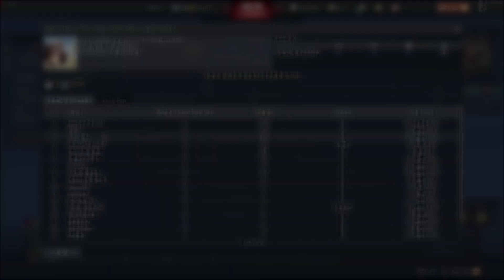War Thunder Klana Başvuran On Kişiden Neden Sadece 1 Oyuncu Kabul Ediliyor?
FİLO HAKKINDA SON VİDEOM!

Gözünüze fazla gelmesin birçoğu hakim olduğunuz detaylar.
DAHA GÜZEL ORTAMDA OYNAMAK İÇİN KURALLARIMIZ

1-Oyunda ONLİNE Olduğunuz sürece Discord sunucularımızda ONLİNE Olmak (Odaya girip girmemeniz sizin inisiyatifinizde)

2-Düzgün çalışan sorunsuz Mikrofona sahip olmak (Mikrofonum yok, Mikrofonum düzgün çalışmıyor bahanesi kabul edilmez 50 liraya dahi düzgün çalışan güzel Mikrofonlar var.)

3-Ortk hsp kullananlar klan yetkilisine bildirilip ona göre yol izlenmelidir

4-Sohbet ortamında sadece birisinin o kötü şeyden hoşlanmaması o konuda konuşulmamasını zorunlu kılar (Örneğin 20 kişi küfürlü konuşuyor 1 kişinin rahatsız olması küfürsüz konuşulmasını zorunlu kılar. Ancak küfürden veya o kötü konudan rahatsız olanlar anlaşılır şekilde alenen herkese belirtmelidir. Dileyen kullanıcılar argo konuşacaksa başka odaya geçebilir ve bu durumda argodan rahatsız olan kullanıcı argo konuşan kullanıcılarının odasına girer ise bu kural devre dışı kalır.)

5-Klan kurucusunun tecrübesi oyunculardan daha fazla olacağından söylediklerine karşı gelinemez ancak daha iyi fikri varsa beyan edebilir

6-Takım, Klan Savaşı, Etkinlik gibi Klan oyuncularını alakalar eden olaylarda farklı oyunlarda oynuyorsanız, oynadığınız oyundan çıkıp war thunder gelmeniz rica edilir (bu kural zorunlu değildir ancak uyulmaması durumunda klan lideri gözünde - puan alacağınızı unutmayın.)

7-Özel durumlar dışında oyuncu 1 haftada toplamda en az 10 Saat online olmalıdır.

8-Klanda Çavuş, Subay gibi rütbelere ulaşmak için Klana giriş tarihiniz, ONLİNE olduğunuz süre, oyunculuk, şahsi karakteriniz, zekanız, kavrama yeteneğiniz gibi faktörler göz önünde bulundurulup yetki verilir (Olumsuz davranışlarınız kıdeminizi düşürebilir)

9-Klana gelebilmeniz için Adınız soy adınız doğum tarihiniz kimlik fotosu atılarak beyan edilmelidir (15 yaşında olup 20 yaşındayım diyen, adı Mehmet olup kendisini farklı birisiymiş gibi tanıtanlara karşı önlem amaçlıdır. Kimlik üzerinde belirtmediğimiz noktaların üzerini kapatın TC no gibi. Unutmayın bu bilgiler ile art niyetli kişiler dahi hiçbir işlem yapamaz!)

10-Birbirinizle ilk 2 ay gereksiz samimi olmayıp daima mesafenizi korumalısınız, burasının sosyal alem olduğunu unutmayıp karşınızdaki kullanıcının size tamamen yabancı olduğunu unutmayın

11-Kurallara uymayan, laubali, saçma konuşan, Troll yapan, ortam bozan klan oyuncularını klan yetkililerine tüm detay ve çıplaklığıyla yazın. (Rahatsız olduğunuz her meseleyi de yazmaktan çekinmeyin.)

12-Online sayımız 8'i geçip klan savaşına katılabilecek yeterli oyuncumuz olsa da, oyuncu sayısına değil nitelikli oyuncu sayısına bakıldığını unutmayın.

13-Hayatımızda klasikleşmiş uygulanan görgü, edep, ahlak kuralları klanımızda da geçerlidir.

14-Siyaset, din, ideolojik görüş, Cinsellik gibi ortama zarar verecek meselelere girilmemelidir (aksi durumda klan liderine detaylarıyla bildirin)

15-TT1 filosuna katılan Kullanıcının hareketleri, oyunculuğu, ahlakı, online süresi gibi birçok kriter göz önünde bulundurularak filoda kalacağı yada çıkartılacağına 1 hafta içinde karar verilir (Kullanıcının çıkartılması durumunda çıkartılan kullanıcı lidere neden çıkartıldığını sorabilir ve 2 hafta içerisinde kendisini düzeltip tekrar başvurabilir.)

16-Klandan bahane sunmadan çıkan kullanıcı bir daha filoya alınmaz (istisnai durumlar dışında)

17-Klan yetkililerinin kurallara uymaması rütbesiz kullanıcılardan daha büyük suç teşkil eder.

18-Klan kurucusu şartlar doğrultusunda yeni kural ekleyebilir yada kural eksiltebilir (Klan oyuncularının yeni kurallara karşı çıkma hakkı olup oy çoğunluğuyla kural ekleyip çıkartabilirler ancak burada nitelik, nicelikten önce gelmektedir.)

19-Klan rütbelilerinin kuralları gevşetme yada uygulamaması durumunda rütbesi düşürülür, gerek görülürse filodan atılır.

20-ER Rütbesinde ki klan oyuncusu kendisini hazır gördüğünde rütbesinin arttırılmasını talep edebilir (Her olumsuz cevap alan başvuru itibarınızı zedeleyecektir bu nedenle başvuru yapmadan önce hazır olduğundan oyuncu emin olmalıdır.)

Bana ulaşacağınız WhatsApp numarası 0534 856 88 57
DC Sunucusunun bağlantısı gerekli işlemleri yaptıktan sonra size whatsap üzerinden gönderilecektir.